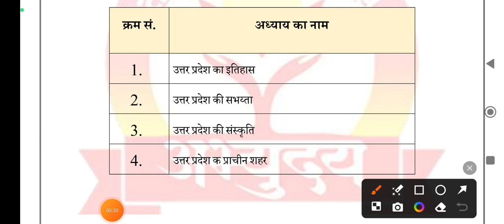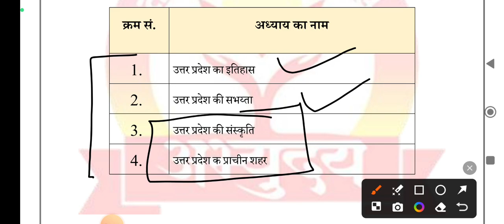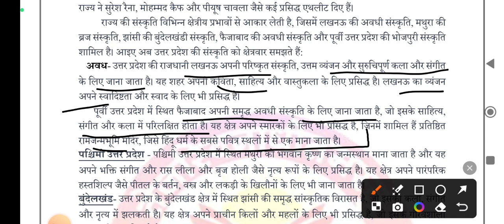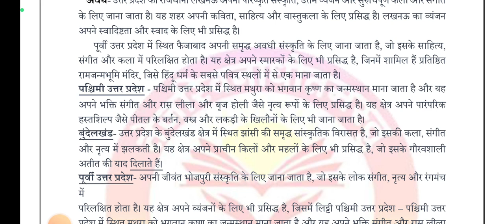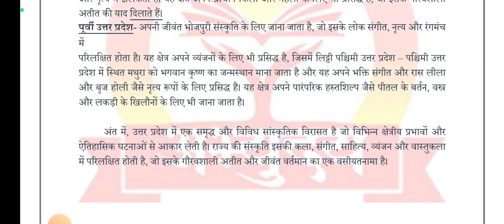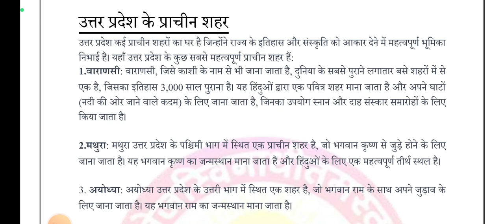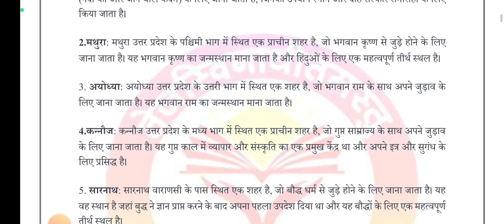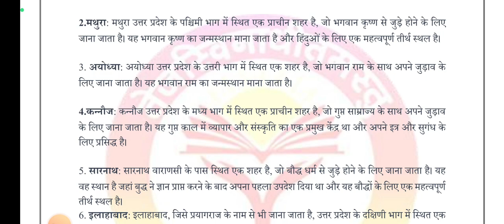UPPSC MAINS GS 5 Point 1 उत्तर प्रदेश की संस्कृति और प्राचीन नगर @IASPCSbyAspirants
UPPSC MAINS GS PAPER 5 UP SPECIAL
Culture of UP And  Ancient cities of UP
up GS paper 5
up special for mains paper 5